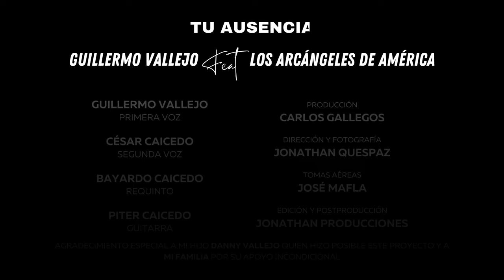TU AUSENCIA | GUILLERMO VALLEJO FEAT LOS ARCÁNGELES DE AMÉRICA